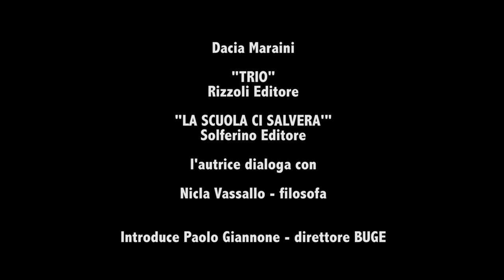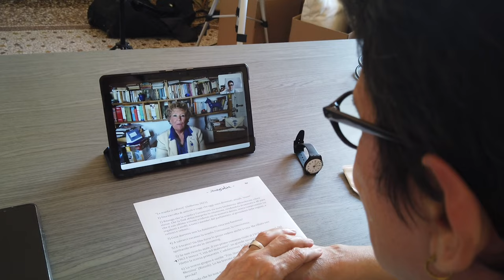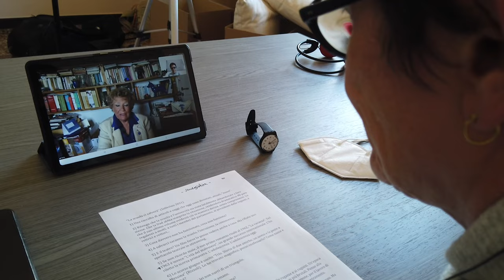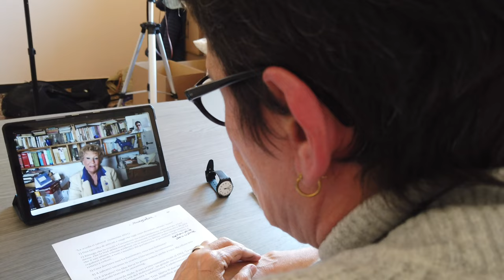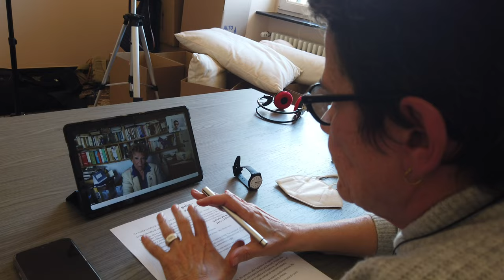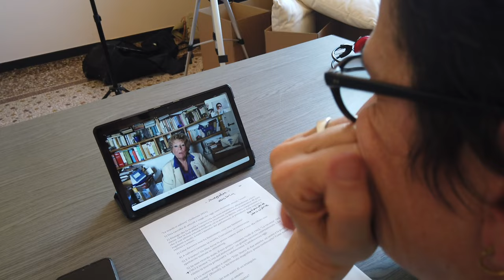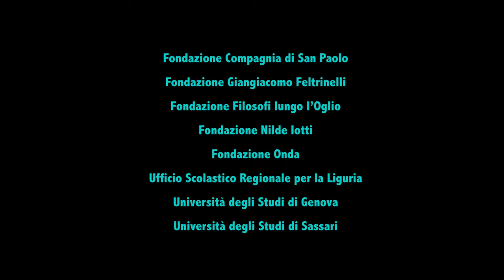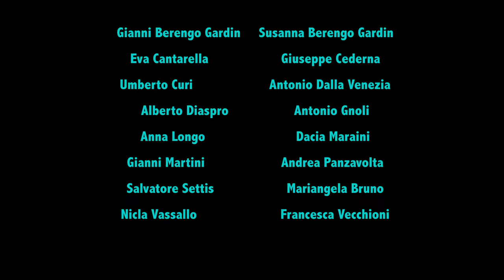TRIO di Dacia Maraini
Sesto appuntamento con LOVING BOOKS con Dacia Maraini e Nicla Vassallo